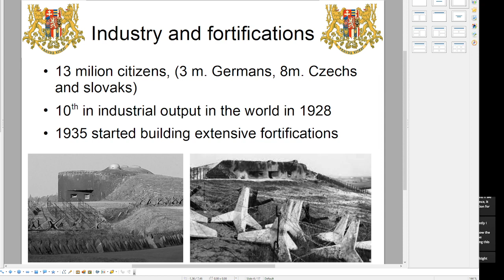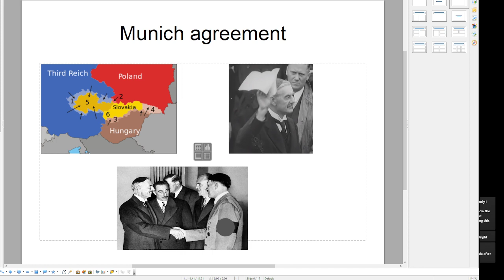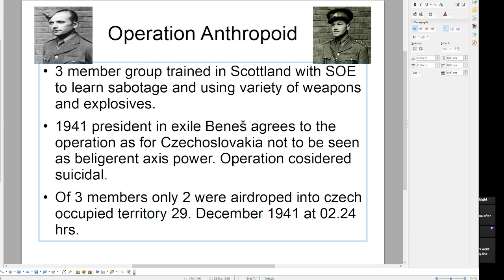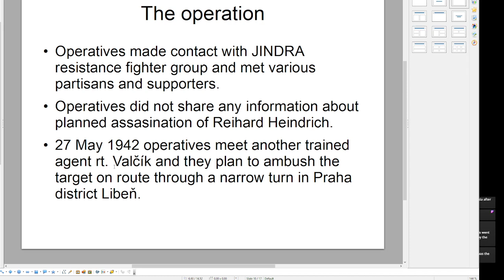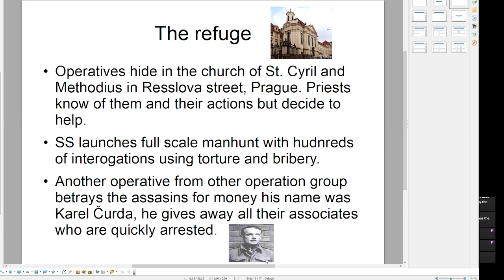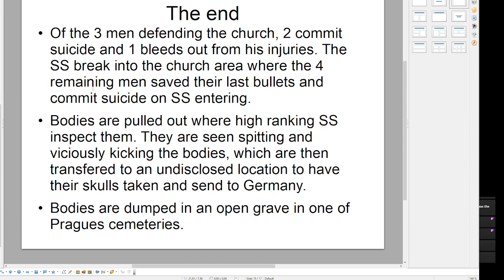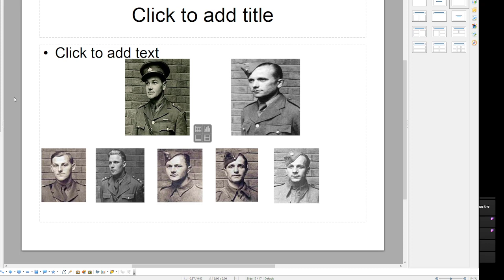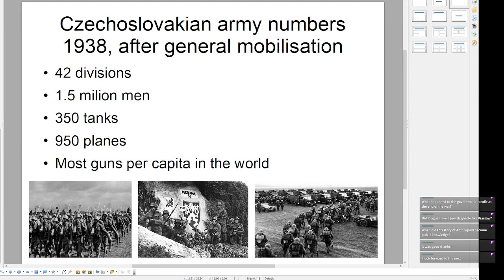History special - Operation Anthropoid